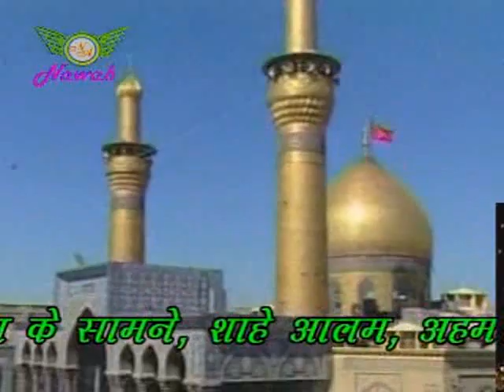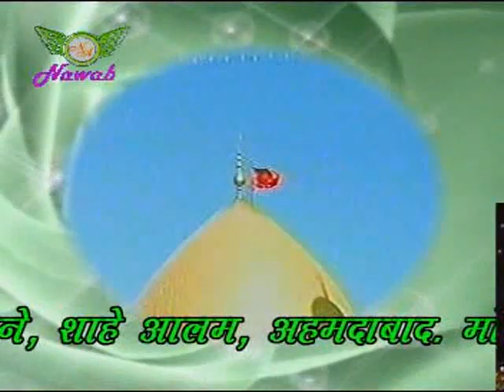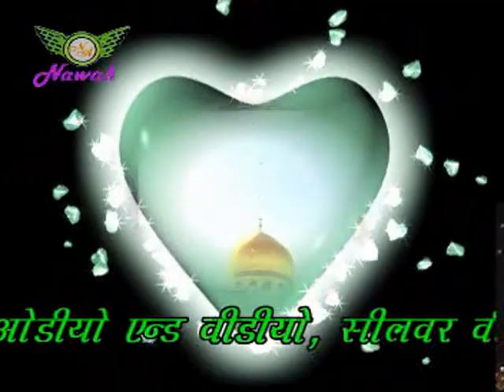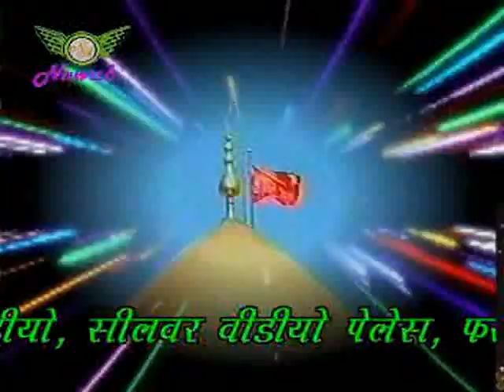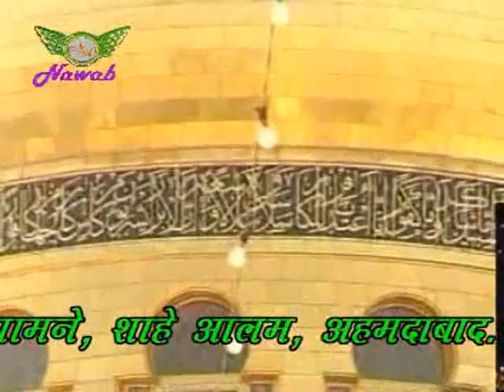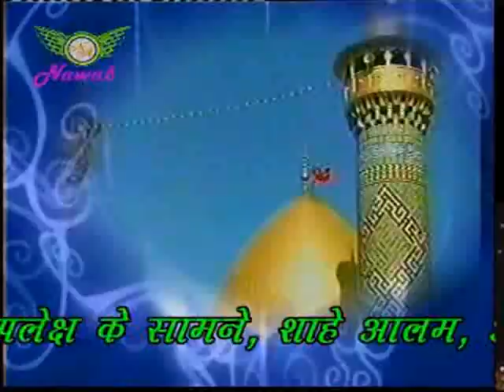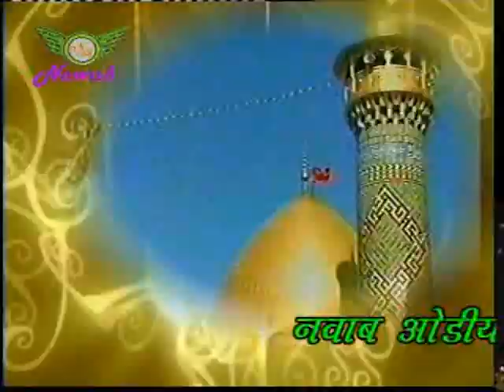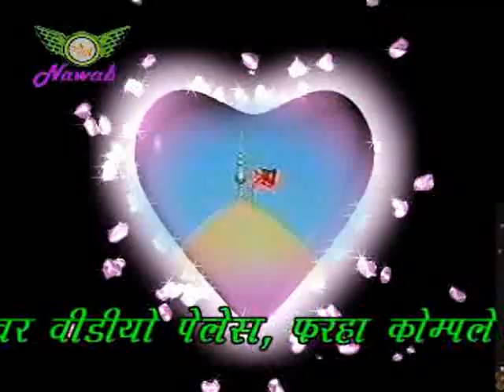Mera Dil Meri Jaan Maula Ali Ali | Chote Majid Shola | Nawab Audio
fankar , chote majid shola
nawab audio and video